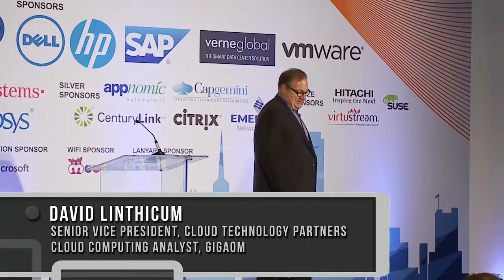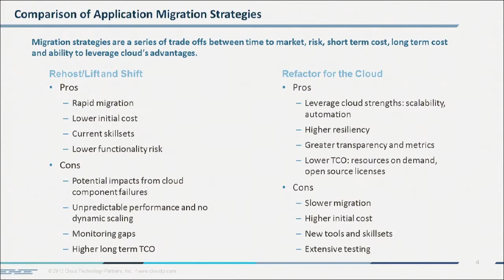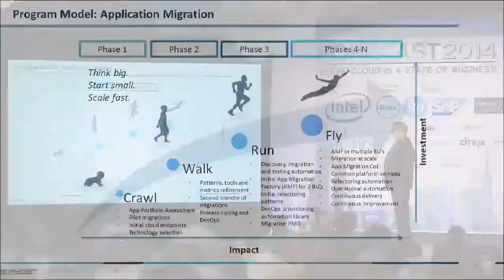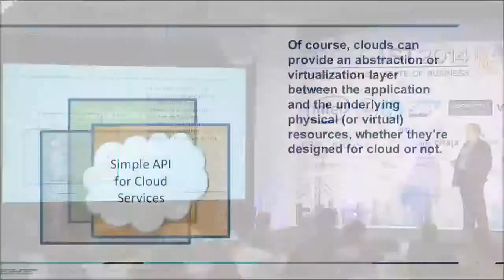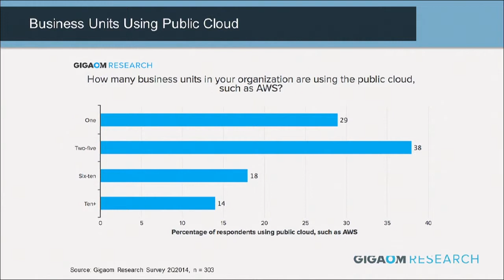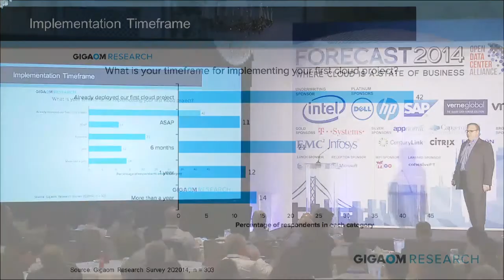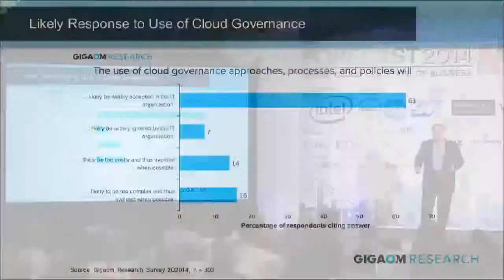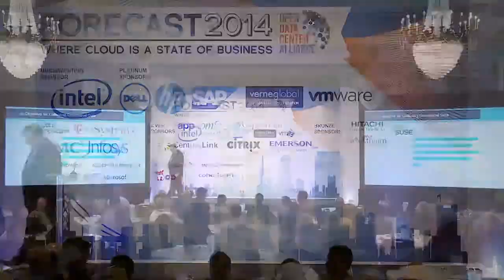Forecast 2014 Keynote: State of Cloud Migration…What's Occurring Now, and What Will in 2015 and 2016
A keynote presentation by David Linthicum, SVP, Cloud Technology Partners & Cloud Computing Analyst, Gigaom Research

While public cloud computing continues to mature as a technology, those in charge of public cloud solutions within enterprises adopt the technology at their own pace, and for their own reasons. Indeed, they are all on separate journeys, but with many of the same business objectives. In order to determine the progress of enterprises’ journey to the public cloud, Gigaom created a survey designed to understanding what is happening within enterprises that are adopting public cloud computing.

Key items discovered in this survey include:

1. The use of public cloud computing is quickly expanding, and most organizations already exploit public cloud-based resources to run both critical and non-critical business systems.

2. Application development and testing are among the highest value uses of leveraging the public cloud, and most enterprises have moved from proof of concept to actual deployments in the last few years.

3. A larger number of business units leverage public cloud resources that are made up largely of AWS and a few other public cloud providers.

4. A surprising number of public cloud instances support the daily operations of many businesses, with a smaller percentage emerging as heavy users that leverage a massive amount of public cloud resources.

5. First cloud projects are a thing of the past, with most working on their second, third, or more major cloud deployments.

6. Change management and cloud governance are becoming more commonplace and accepted by enterprises.

In this lunchtime keynote presentation, David Linthicum provides a look at what’s occurring right now as enterprises move to public clouds using real data from real adopters. What’s more, Linthicum will provide predictions around what is likely to occur in the world of cloud computing in 2015 and 2016, as well as recommendations around how you can exploit changes and growth of cloud-based platforms to your own best advantage.